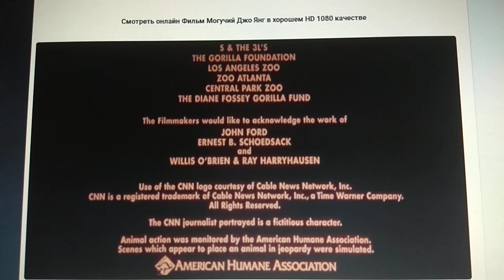Walt Disney Pictures (1998)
Mighty Joe Young (1998)

@(1998) Walt Disney Pictures / RKO Pictures / The Jacobson Company